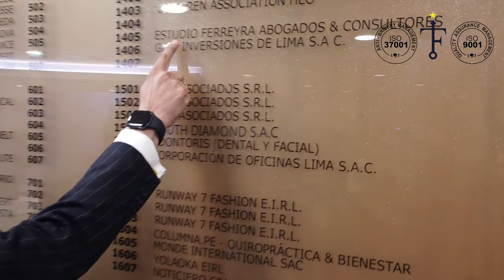Video institucional para la firma Ferreyra Abogados & Asociados